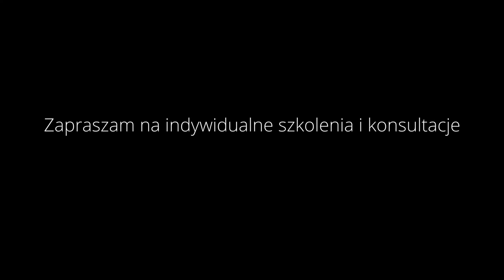YAMAHA PSR SX600 WADY i ZALETY - PODSUMOWANIE TESTU. CONS VS PROS REVIEW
Miałem przyjemność testować instrument YAMAHA PSR SX-600 w studiu Akademii Keyboardu. Spędziłem przy jego klawiaturze prawie dziesięć godzin. Wyciągnąłem wnioski, zauważyłem sporo zalet, ale i kilka wad. Czy ten instrument to dobry gracz na rynku? Czy jest warty swojej ceny? Jakie ma wady i zalety?
Tego dowiecie się z mojego podsumowania!  Zapraszam do obejrzenia.

I had the pleasure of testing the Yamaha PSR SX-600 in the Keyboard Academy studio. I spent almost ten hours on his keyboard. I drew conclusions, noticed a lot of advantages, but also a few disadvantages. Is this instrument a good player on the market? Is it worth the money? What are the pros and cons?
You will find out from my summary! I invite you to watch.

1. Zalajkuj
4. Wbijaj na fanpage Akademii!

PATRONITE